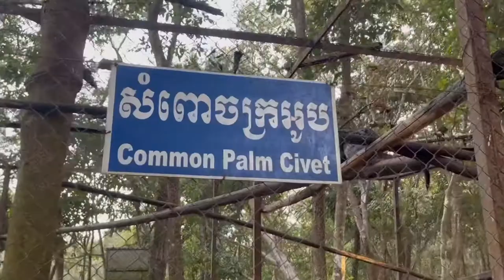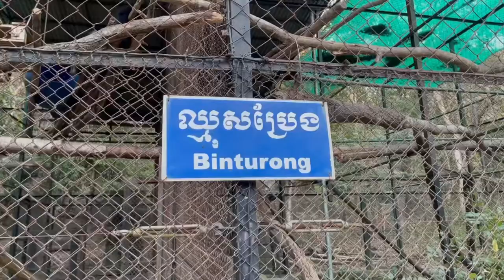ព្រះអង្គ​គ្រូ​សាន​សប្បាយ​ ឲ្យ​ទាន​ដល់​សត្វ​ សូម​ឲ្យ​សព្វ​សត្វ​បានសុខ ផុត​ទុក្ខ​សោកា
សូម​ឲ្យ​សព្វ​សត្វ​បានសុខ ផុត​ទុក្ខ​សោកទាំងពួង